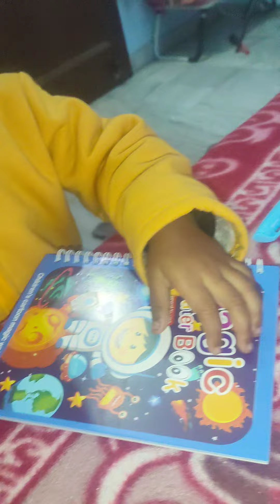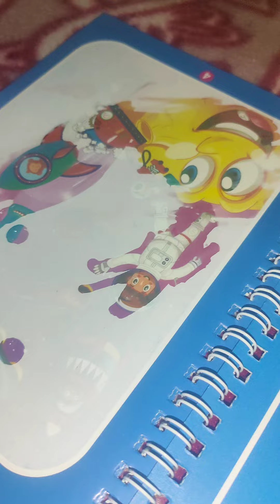magic book 📖 with pen 🖋️